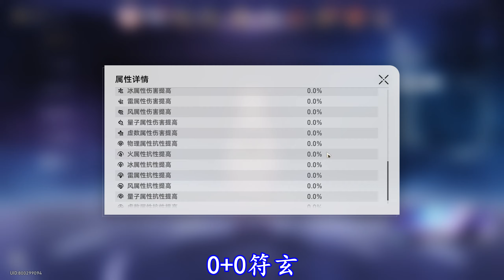【崩壞:星穹鐵道】-【1.6版本活動】- 【虛境味探 - 其二】【絕望模式SS通關】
【Honkai: Star Rail】-【Version 1.6 Event】- 【Virtual Scentventure - 2】【Despair mode - SS Cleared】

Chapters:
00:00 Stage
05:01 Character Details Showcase
05:56 Event Buff